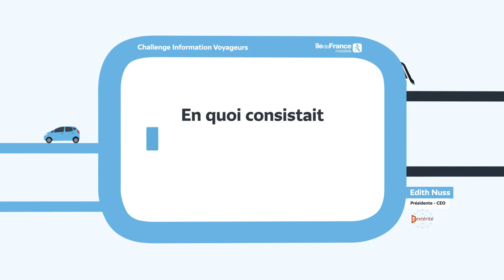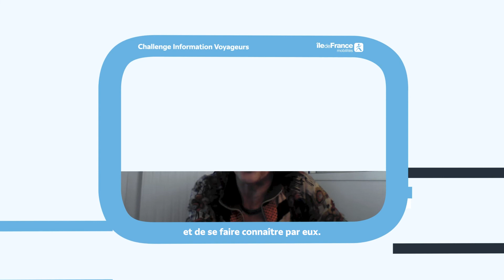Nextérité - Lauréat 2019 Challenge Information Voyageurs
Quelles solutions pour informer en temps réel les acteurs de la mobilité des perturbations sur un territoire ?

🏆 Edith Nuss, Présidente de Nextérité - lauréat 2019, nous explique en quoi le Challenge Information Voyageurs leur a permis de se développer et de proposer une solution adaptée aux besoins du terrain.

Nexterité propose un système innovant pour informer rapidement les collectivités, voyageurs et autorités sur des perturbations en temps réel.